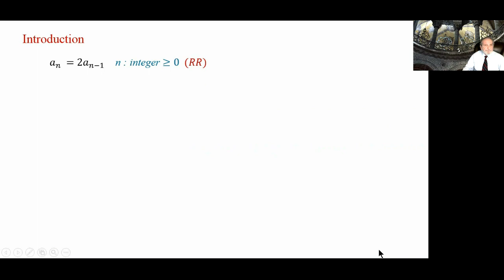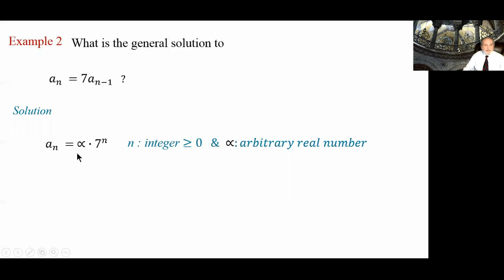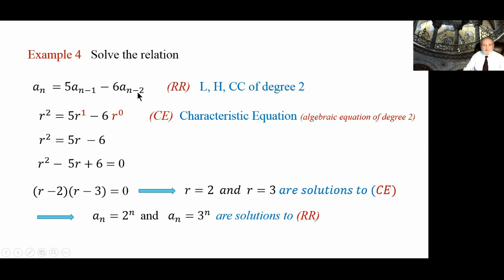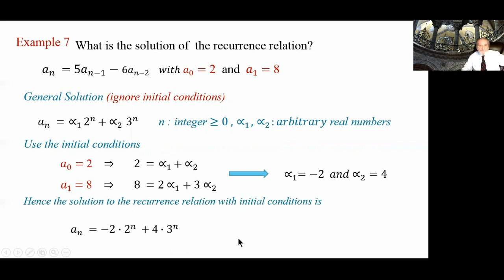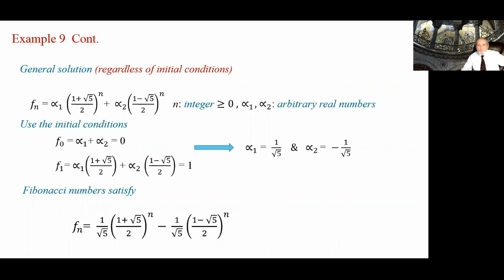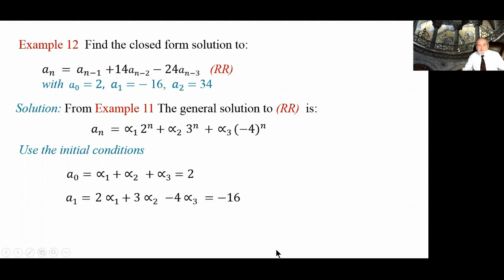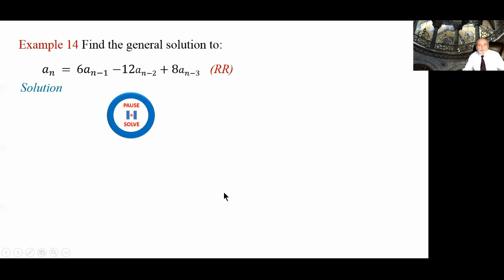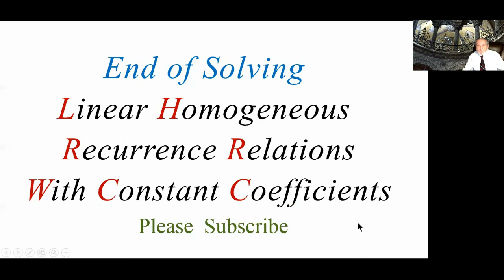Linear Homogeneous Recurrence Relations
Introducing and solving  Linear Homogeneous Recurrence Relations with Constant Coefficients. Nonhomogeneous relations will be introduced in a future video